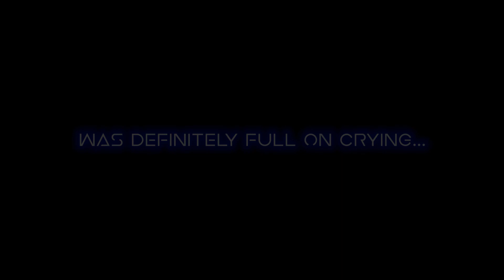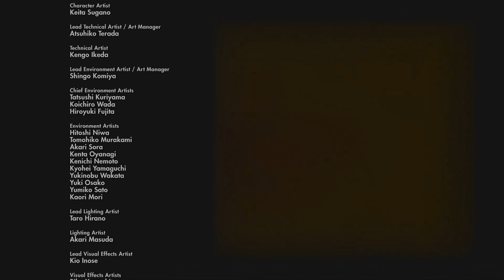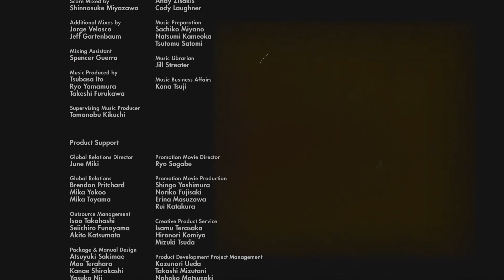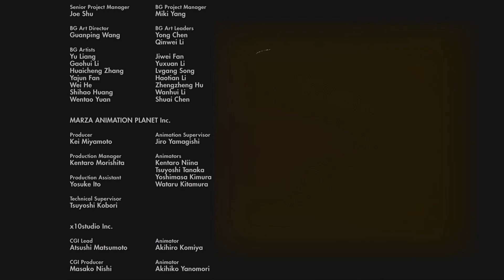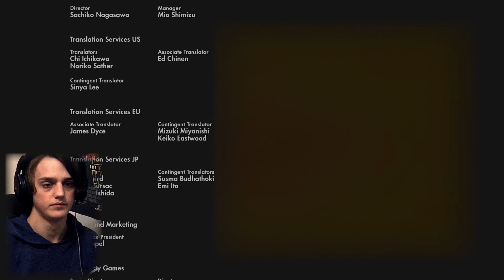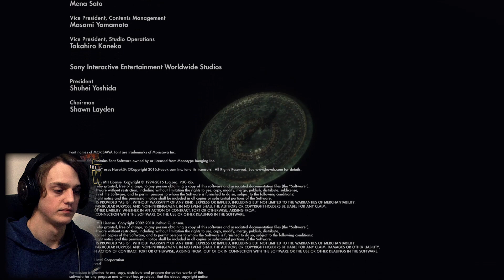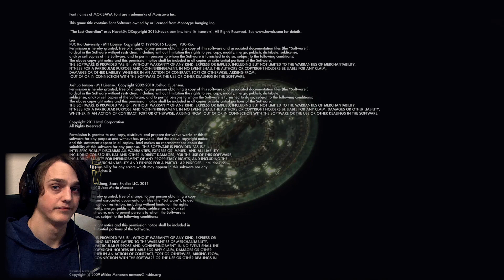THE LAST GUARDIAN - Saying Goodbye - Part 18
Episode 117: Absolutely amazing game and what a tear-jerking ending it has